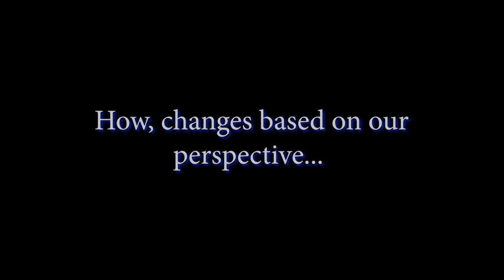Police Work is...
A documentary film fundraiser about the cultural issues around law enforcement.